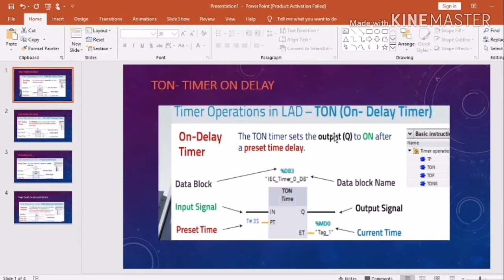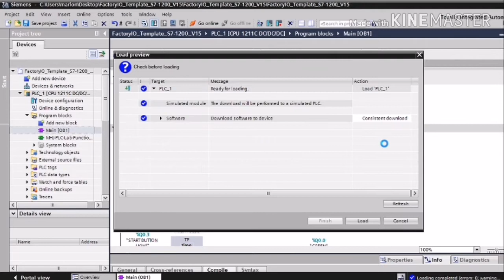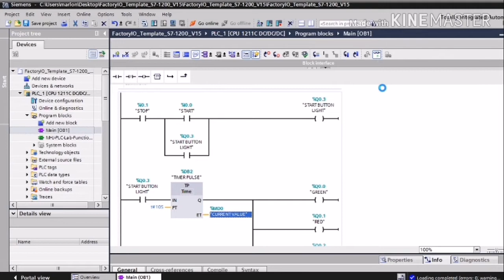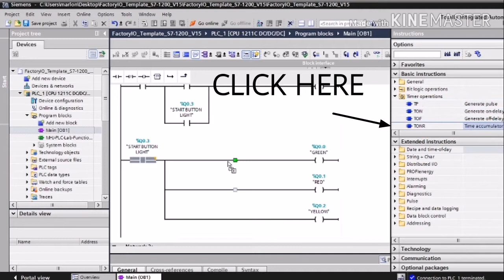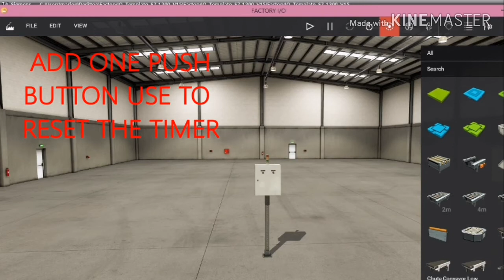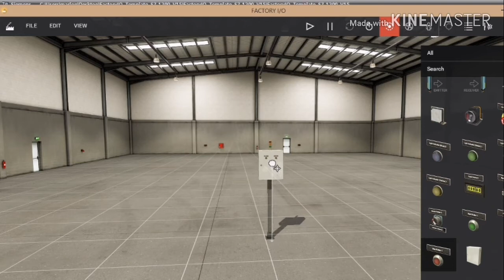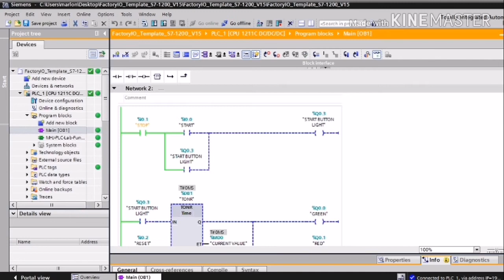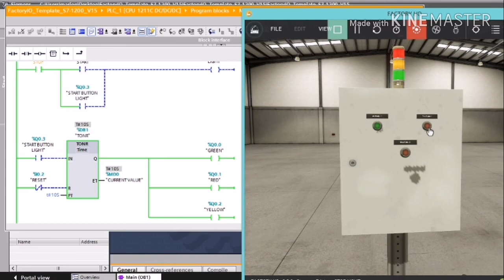HOW TO USE TONR & TP TIMER IN TIA PORTAL WITH FACTORY IO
BASIC PLC# TIA PORTAL